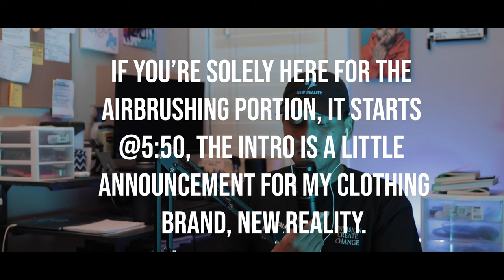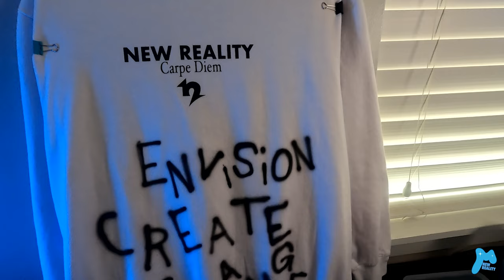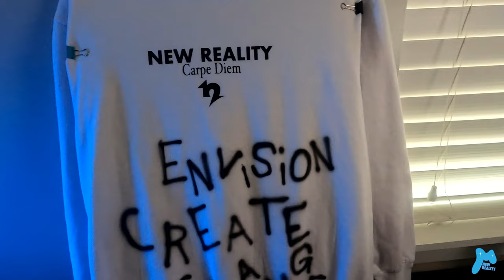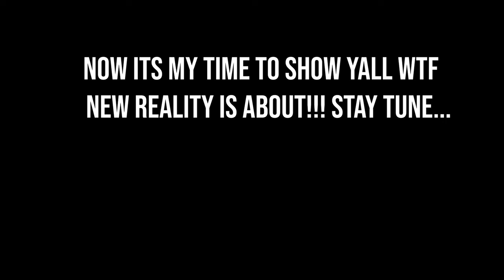Freestyle w/Master Airbrush Cool Runner II | New Reality Vlogs #1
Welcome fellow visionaries, New Reality is an up and coming clothing brand created by Yazzieyaz. This is also the very first episode of New Reality vlogs where I document the brands process to help and inspire future creatives.

On this episode, I solely just play around with an the Master Airbrush Cool Runner II and experimenting for my next release which is on September 30th.

Airbrush equipment

Camera equipment:
Canon M50
Sigma lens 16mm

Songs:
Sunset - Lucki
Widebody - Lucki
Chike FRFR - AzChike
Pill - D Savage